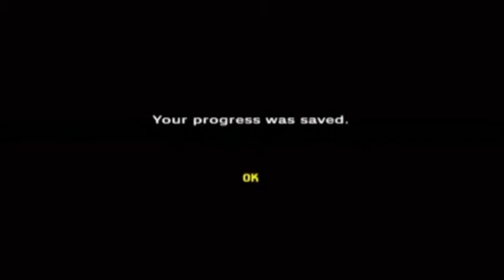The Legend of Zelda: Ocarina of Time - Part 6: "Exploding Baby Fish"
Tommy & Melody playing The Legend of Zelda: Ocarina of Time!